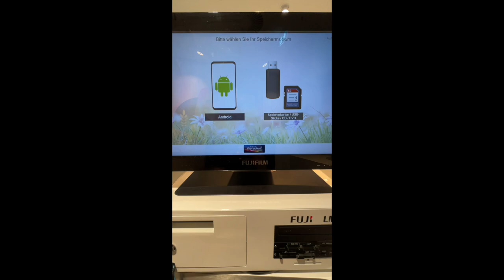FOTO Drucken DM